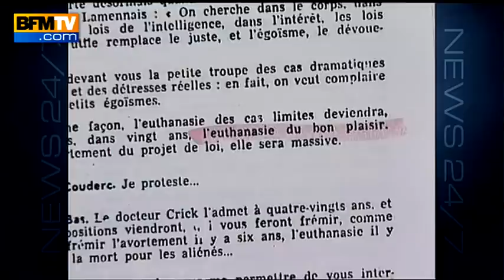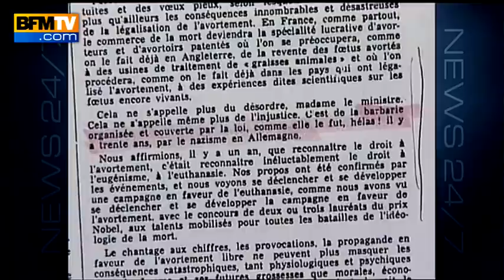L'interview de Valéry Giscard d'Estaing par Olivier Mazerolle et Jean-François Achilli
Valéry Giscard d'Estaing, ancien président de la République